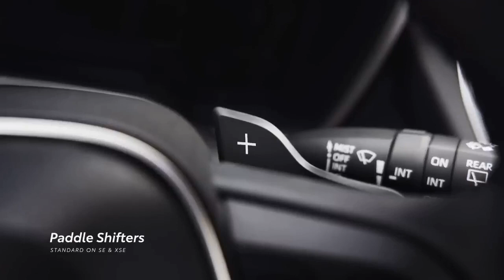2023 Toyota Corolla Cross Hybrid, A Sustainable Journey Begins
2023 Toyota Corolla Cross Hybrid, A Sustainable Journey Begins

1. We use trusted media sources in loading news and narrative content that we provide, in order to maintain accuracy and facts. We also include sources as references. please visit the sites we provide for more in-depth information related to the information or discussion we raise.

2. The material we use in making this video, is free and non-copyrighted content, or Creative Commons content, with fair use of content. If there is a problem or material that we use in the video in this channel, or there is a discussion about future business.

Thanks,